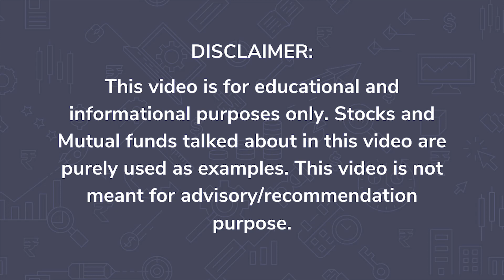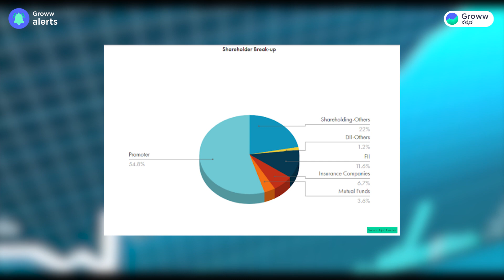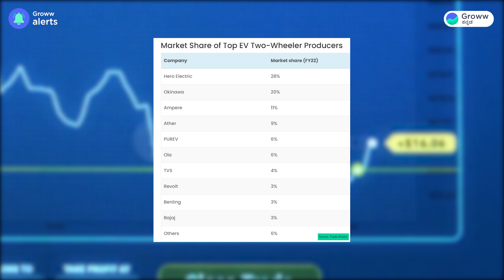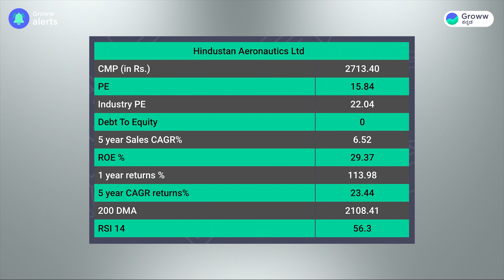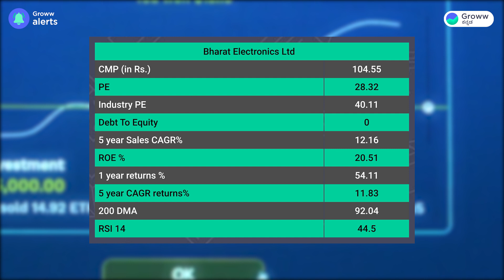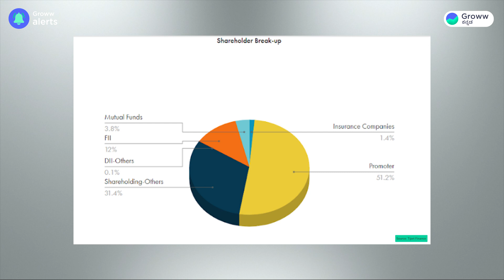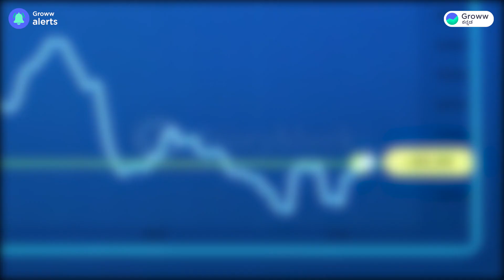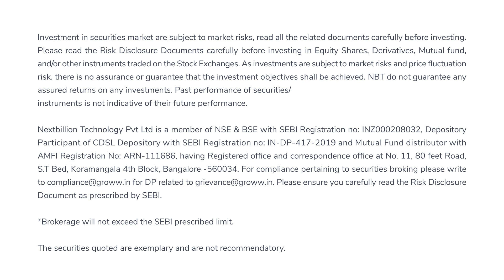Top 5 stocks with zero debt that are undervalued | Top stocks Kannada | Stock Market Kannada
Top 5 stocks with zero debt that are undervalued | Top stocks Kannada | Stock Market Kannada | Share market Kannada | Large cap stocks Kannada | Zero Debt stocks Kannada | Mid-cap stocks Kannada | Trading Kannada | Undervalued stocks Kannada